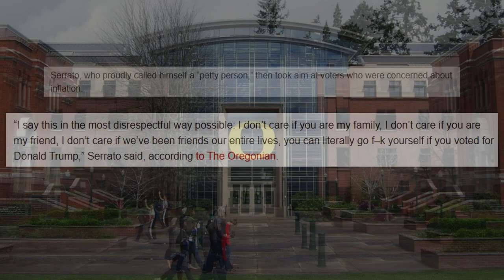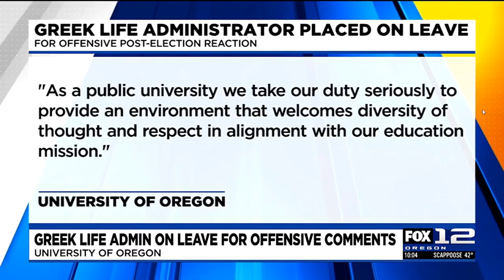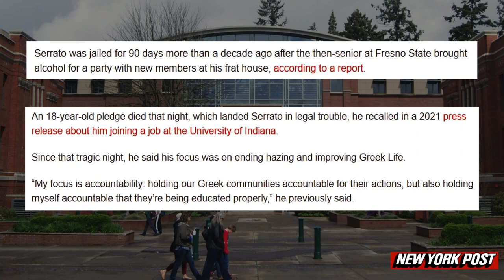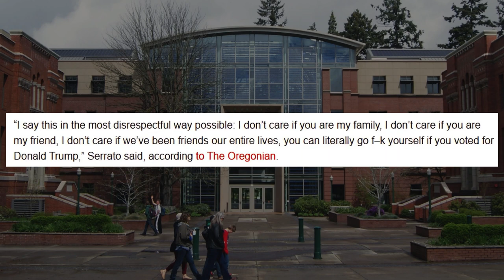University of Oregon Staff Member Mocked Trump Supporters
Leonard Serrato, Assistant Director for Fraternity & Sorority Life, was placed on leave after an Instagram post mocking Trump supporters.

AEOR 577
Leonard Serrato, Assistant Director of Fraternity & Sorority Life at the University of Oregon, was placed on paid administrative leave after posting a video on Instagram that mocked Trump supporters. The video quickly attracted criticism, and Serrato removed it from his account. The incident has ignited controversy over the limits of personal expression, especially for university staff members.

The University of Oregon has launched an investigation into the matter, emphasizing that the situation is being carefully reviewed. This has raised concerns about the potential impact of such actions on the university’s public image.

Serrato, a California native and former employee at Indiana University, joined the University of Oregon in 2022. His role involved overseeing student life programs within the Greek system, and he was seen as an integral part of the university’s efforts to engage students in campus organizations.
University of Oregon Employee Leonard Serrato hopes Trump Voters "Jump Off a F***ing Bridge", Elderly white woman charged with hate crime for allegedly attacking Hispanic female Trump supporters, Sen. Manchin reacts to Trump’s victory, Oregon Football Update, CFP 12 Team Rankings & Reaction to Leonard Serrato and the 2024 election, Gov. Gavin Newsom calls special session to protect liberal policies from Trump presidency, Trump’s election victory and his criminal convictions | KTVU, Leonard Serrato, Can Trump pardon himself? | The Current, Leonard Serrato social media post, Meet Leonard Serrato (Dean Of Students At University Of Oregon,